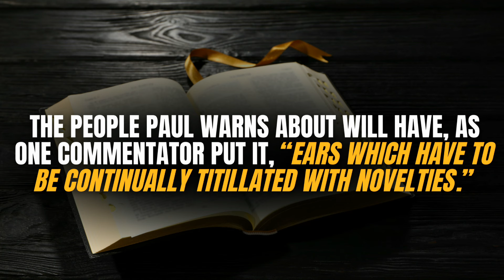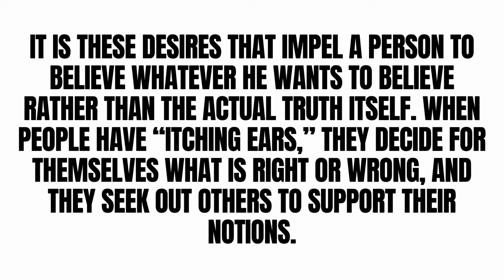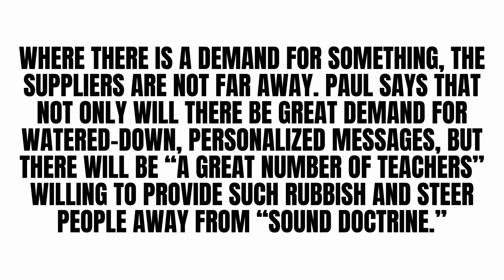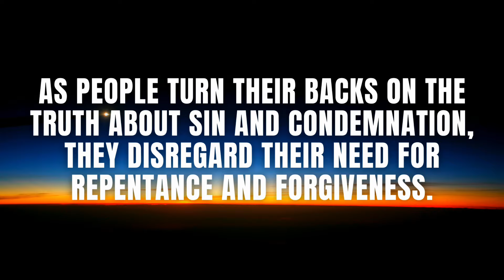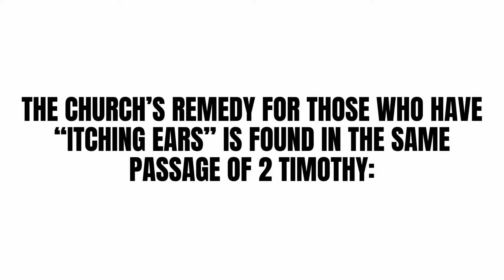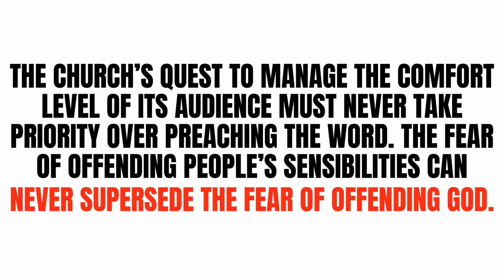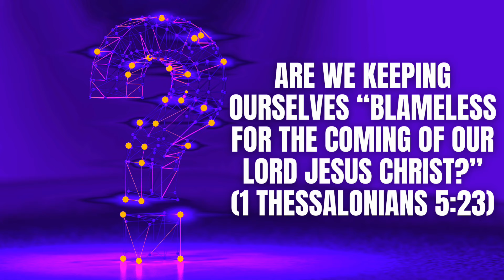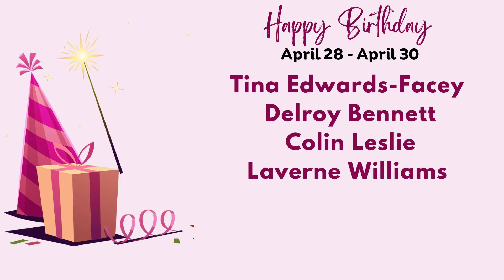Sunday Worship - April 28, 2024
Praise and Worship led by Josephine Allen and includes June Alvaranga, David Brooks and Judane Rowe

Prayer: Andrew Marquis

The Word of the Lord: Jeremiah 23:1-32 (E.S.V.) – Denver Reid

Welcome & Announcements: Michelle Bartlett

A Point to Ponder - Kimberly Daley

Message: Paul's Charge to Timothy: A Guide for Us All by Robert Allen

Focus Scripture: 1 Timothy 4:1-8 (N.I.V.)